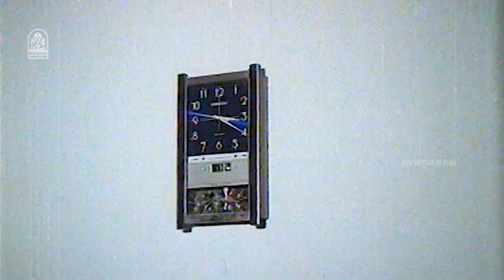"சந்தேகம் புற்றுநோயை விட ரொம்ப கொடியது!"| Theerpugal Thiruththapadalam Movie Scenes | Sivakumar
ayngaran Watch the intriguing mystery drama "Theerpugal Thiruththapadalam" ft. Sivakumar,Ambika,Sathyaraj,Sathyakala,Meena,YG Mahendran,Vennira Aadai Moorthy.
Theerpugal Thiruththapadalam is a mystery film produced,directed and written by M.Bhaskar.The film stars Sivakumar,Ambika and Sathyakala.

Synopsis:-

Rajesh and Radha,a married couple often fight because of Radha's possessiveness.But what seemed usual took a wild turn when Rajesh found Lawrnece dead in his house while Radha was sleeping.

Movie Credits:-

Written & Directed by M.Bhaskar
Produced by M.Bhaskar
Starring Sivakumar
Ambika
Cinematography: Viswam Natrajan
Editing: M.Vellaisamy
Production Company: Oscar Movies